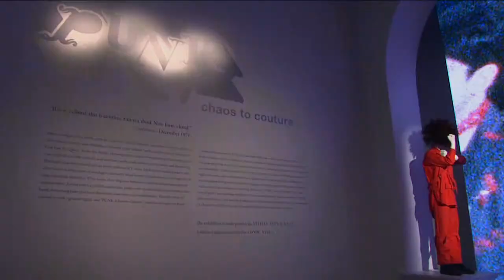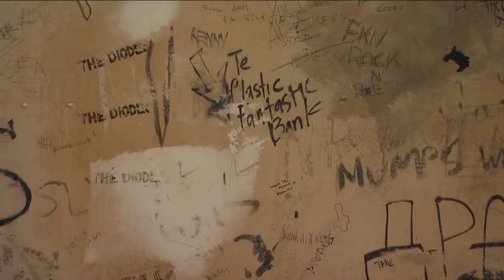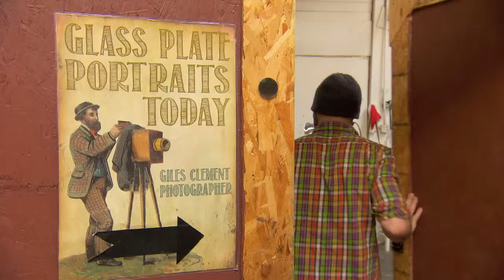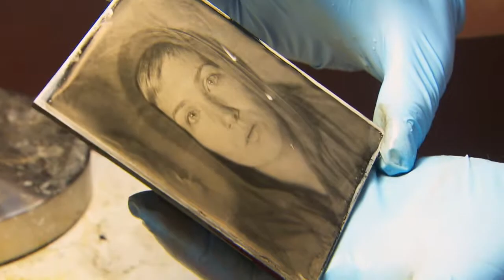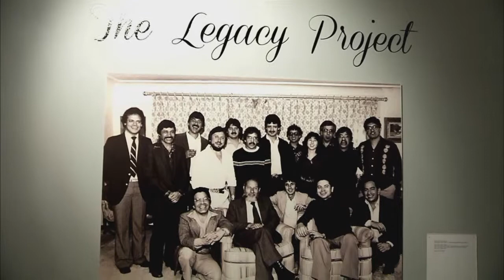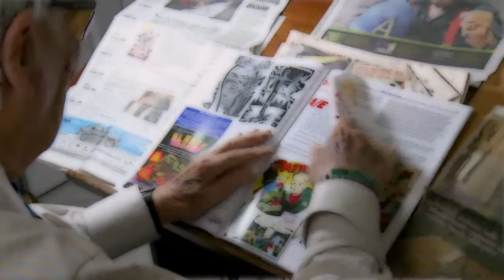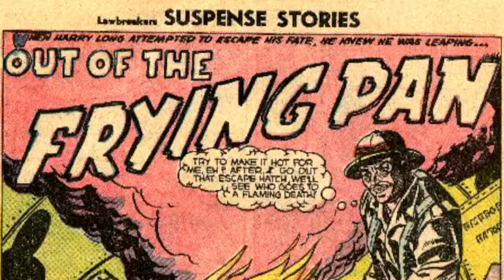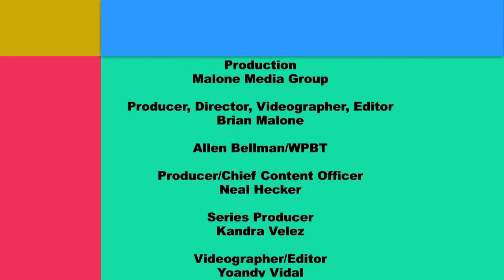ArtBeat Nation, Season 2 Episode 1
We see a rebellious style meeting haute couture and an artist traveling back to the 1900's to perfect the craft of photography. Chicano art is placed at the center of a cultural movement, and the man behind the superhero is revealed.